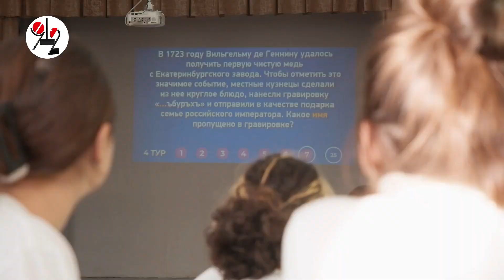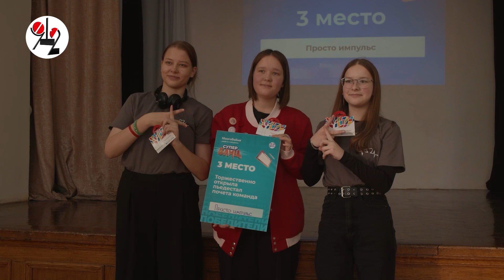Что вы знаете о Санкт-Екатеринбурге?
В Екатеринбурге "Екатерининским обществом" была организована игра-мозгобойня для школьников с вопросами о Санкт-Екатеринбурге